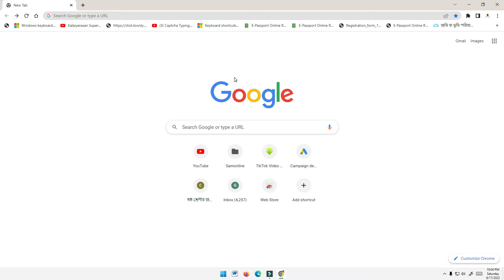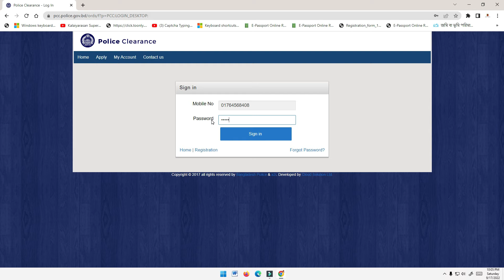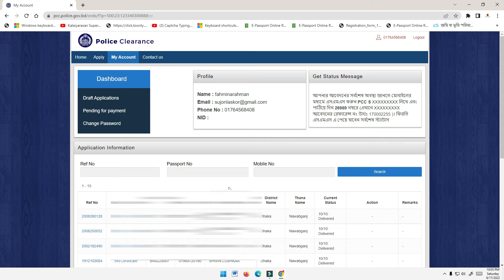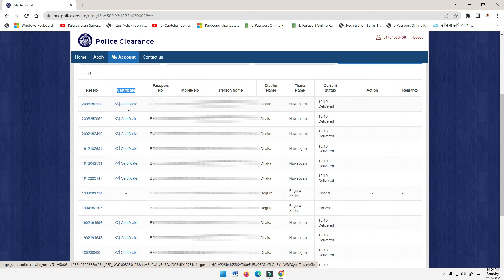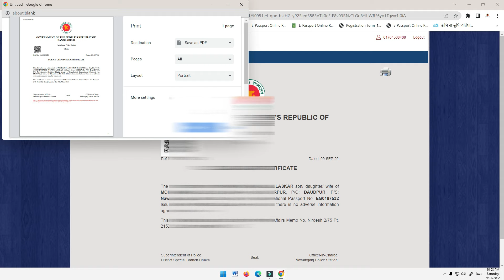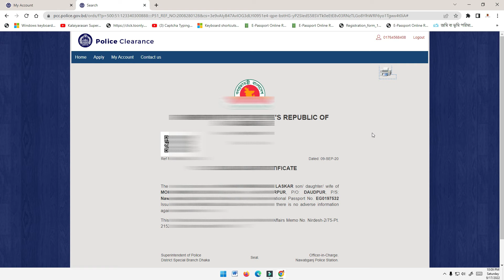Police Clearance Certificate কিভাবে ডাউনলোড করবেন | PCC Download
In this video I have discussed police clearance certificate which is police Clearance required for traveling abroad. This video shows how to download police clearance certificate online after applying for police clearance certificate. We Know pcc certificate is very important who want to go abroad. Anybody can download pcc download or pcc download online. Online police clearance certificate Bangladesh is now available. However, watch this video from beginning to end.

police clearance certificate কিভাবে ডাউনলোড করবেন
pcc certificate
pcc download
pcc download online
online police clearance certificate bangladesh
police clearance
pcc
how to apply police clearance certificate
how to apply for police clearance certificate
how to get police clearance certificate
pcc certificate download
how to download pcc certificate
police verification certificate
পুলিশ ক্লিয়ারেন্স সার্টিফিকেট ডাউনলোড